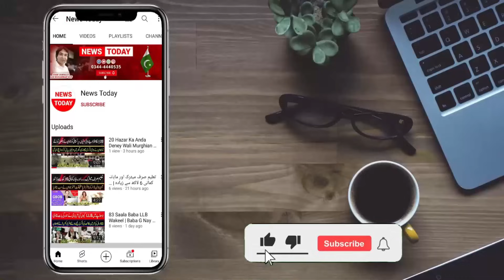پہلی بار بچوں کے ماموں کا انٹرویو،سگا باپ بیٹی کیساتھ،باپ کی حرکتیں،بیٹی کا راستہ صاف،اندرونی کہانی